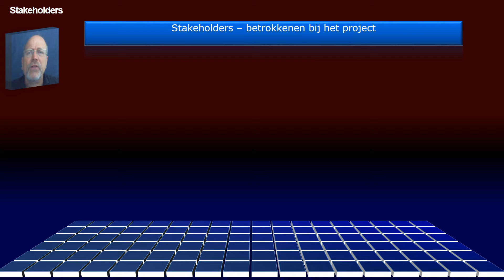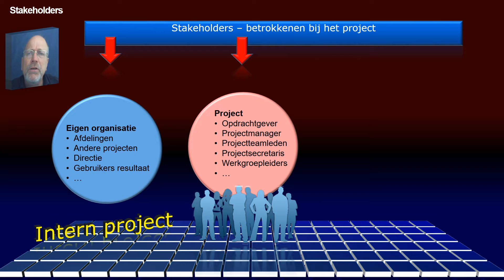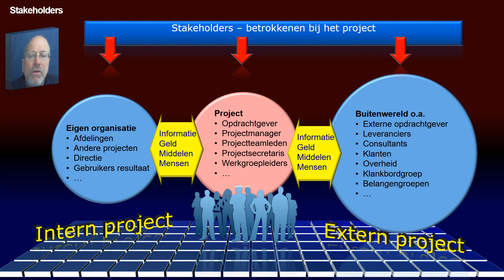PM225 Stakeholders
Deze video is onderdeel van een serie over projectmanagement. De video’s zijn eveneens goed te gebruiken bij mijn boek Projectmanagement en mijn boek P6-methode.

Een project kan plaats vinden in een ingewikkelde omgeving. Immers, een projectgroep heeft te maken met allerlei betrokkenen – ook wel stakeholders genoemd. Deze stakeholders bemoeien zich met het project of zijn afhankelijk van het projectresultaat.

Maar wie zijn dan die stakeholders van een project?

Deze video mag in ongewijzigde vorm ook gebruikt worden voor onderwijsdoeleinden.

Veel gebruikte afbeeldingen zijn zelf gemaakt, andere komen van internet en vallen onder Creative Commons.